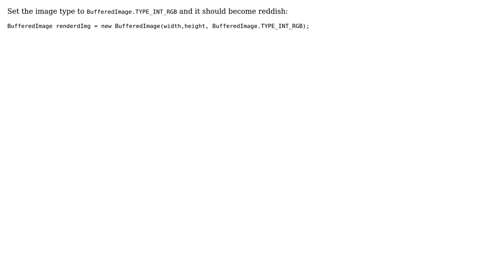Use java to render a jpg file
With thanks & praise to God, and with thanks to the many people who have made this project possible! You are responsible for your own actions.